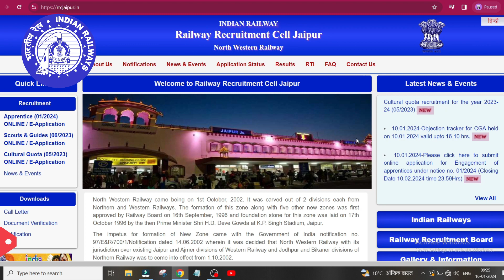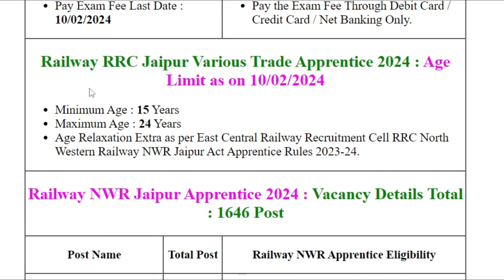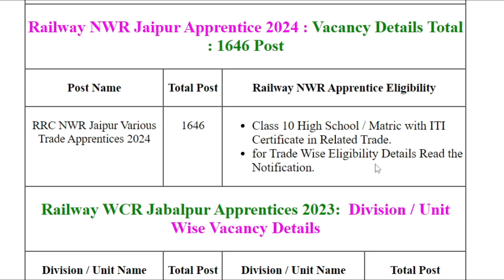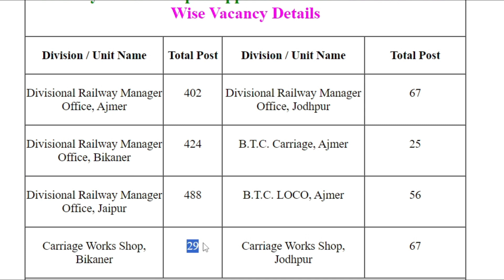Indian Railway NWR Region RRC Jaipur Act Apprentices Notification 2024 / यहाँ जाने पूरी डिटेल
In this Video, we Discuss All "Indian Railway NWR Region RRC Jaipur Act Apprentices Notification 2024 Out for RRC NWR Jaipur Various Trade Apprentices Post | का फॉर्म कैसे भरे पूरी जानकारी ?".

Short Information :

North Western Railway NWR Railway Recruitment Cell RRC NWR Jaipur Region has released the detailed notification of Act Apprentices 1646 Various posts whose advertisement 2024 . Candidates who have placed in various Act Apprentices posts in RRC Jaipur NWR Region information of notification. Interested eligible candidates can apply online from 10 January 2024 to 10 February 2024. In this Railway Jaipur Recruitment 2024, read the advertisement of Railway Jaipur Apprentices for eligibility, trade information, category wise post details, selection procedure, pay scale, training time and other information.

Solved Queries

railway apprentice,
nwr jaipur railway apprentice 2024,
nwr rrc jaipur apprentices online form 2024,
rrc jaipur apprentice 2024,
south eastern railway apprentice 2024,
nwr jaipur apprentice result,
railway apprentice online form 2024,
railway apprentice news today,
rrc jaipur apprentice form,
apprentice,
indian railway nwr region rrc act apprentices notification
rrc nwr apprentice online form 2024,
railway apprentice 2024,
railway rrc nwr apprentice notification 2024,
rrc nwr apprentice online form 2024 kaise bhare,
railway rrc nwr apprentice recruitment 2024,
railway apprentice,
rrc nwr apprentice notification 2024,
how to fill rrc nwr apprentice online form 2024